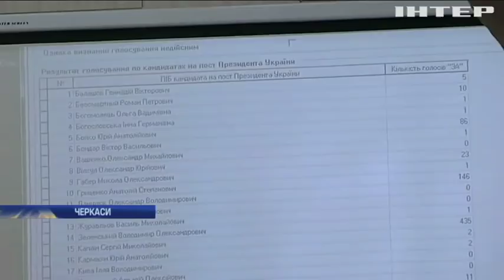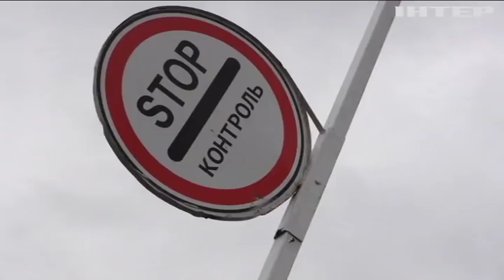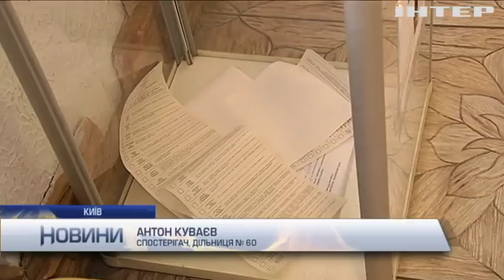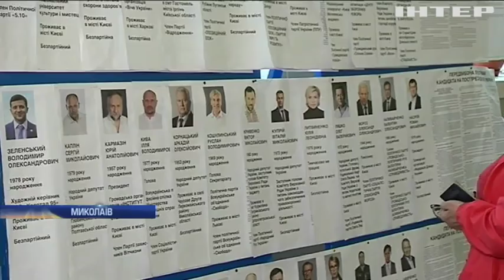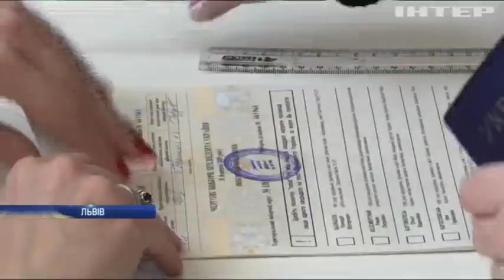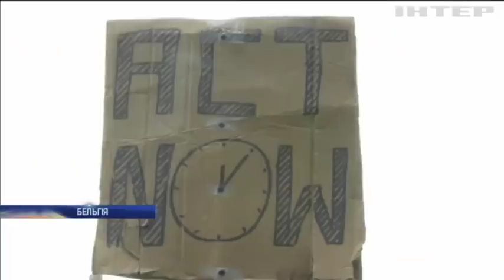Новости 9:00, выпуск за 1 апреля 2019 года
Головні події на цю годину:
У ЦВК оприлюднили оновлені результати голосування;
У Черкасах не встигають рахувати виборчі бюлетені;
Німецькі художники змагалися у майстерності макіяжу;
У Брюсселі кинули за грати учасників "кліматичного" протесту;
Китай успішно вивів на орбіту комунікаційний супутник;
У Туреччині підбивають підсумки муніципальних виборів